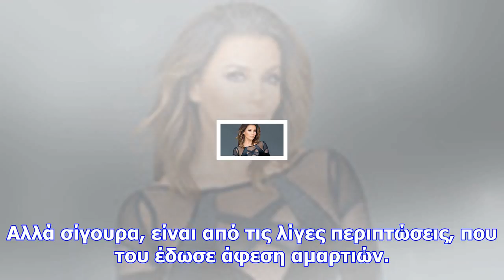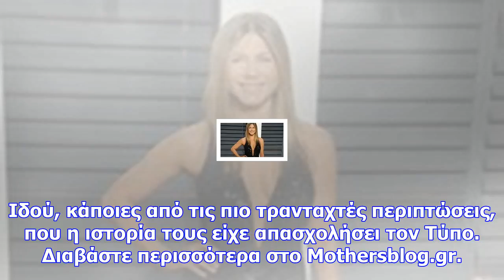Δέκα διάσημες του χόλιγουντ, που τις απάτησαν οι σύζυγοι τους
Newsbomb.gr Δεν είναι μόνο η Beyonce. Υπάρχουν και άλλες διάσημες κυρίες του Χόλιγουντ, που έζησαν τ...